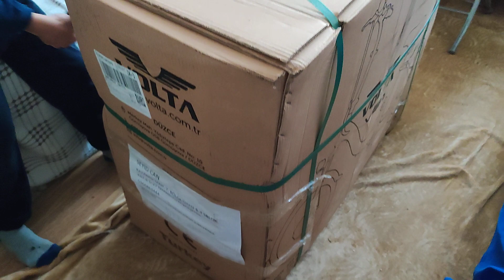volta vb1 20 Haziran 2021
bisiklette herhangi bir hasar yok, yalnız amasör diye bir şey yok bildiğimiz demir koymuşlar...